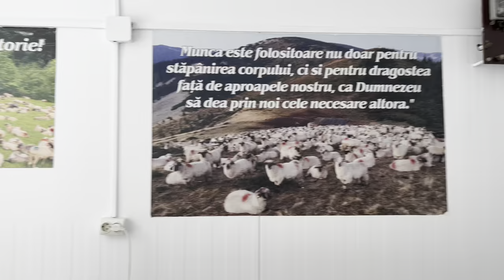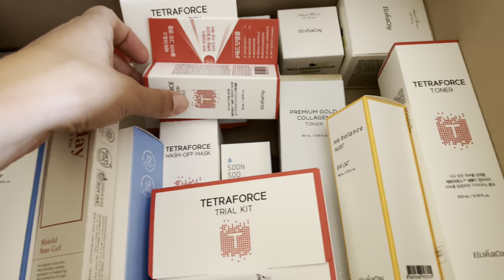ÎN VIZITĂ LA MAMA/ AM FOST CERUȚI DE NAȘI?!?!! 😱🤍